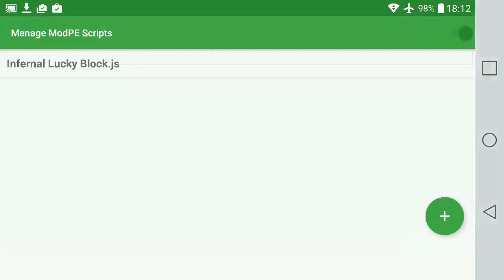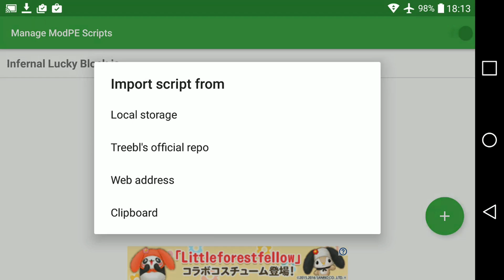SAIUU! DOWNLOAD SURPRESAS INCRÍVEIS NESSA LUCKY BLOCK INVERNAL - MINECRAFT POCKET EDITION